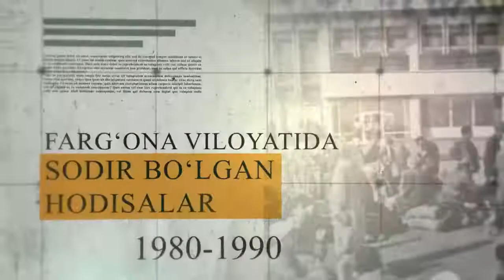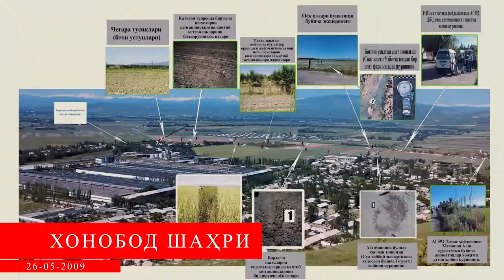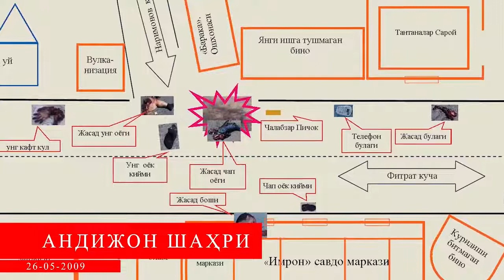Osoyishtalik ortidagi tikanli yoʻl / 7 son / Gʻulomjon Rahimov, Andijon